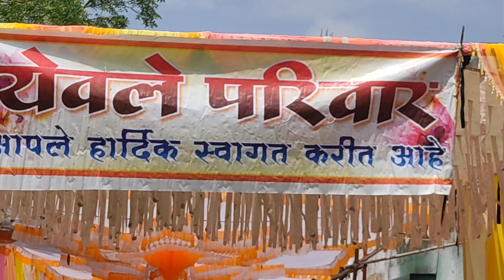परसापुर (ठोकबरडा) निकीता सुखदेव येवले व जनोना येथील अजय यांना भावी आयुष्य खुप खुप शुभेच्छा